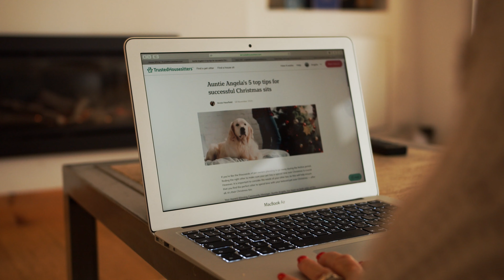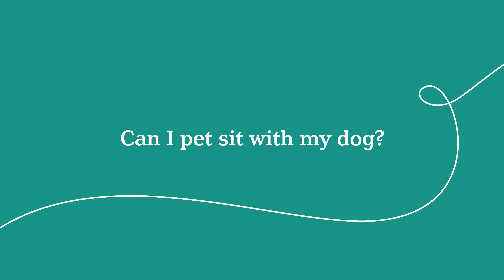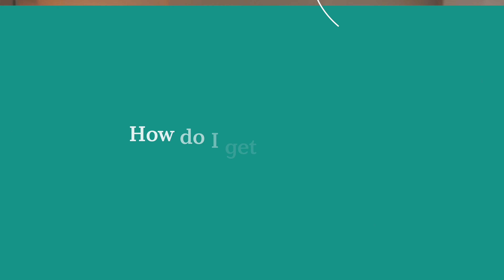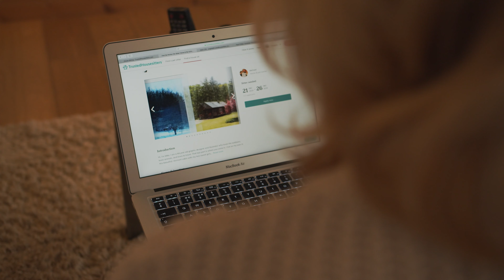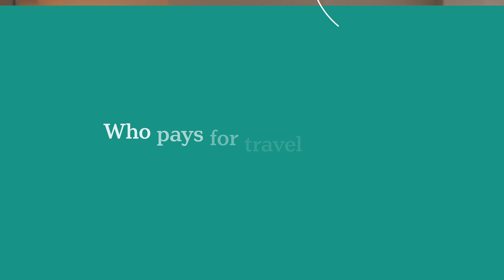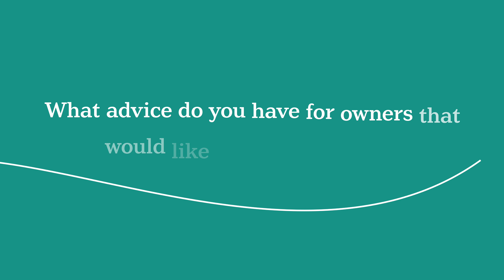Auntie Angela is back to answer your questions 🎄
From first-time pet sitter tips to speaking with our Membership Services team, Auntie Angela passes on her best advice to help you get the most out of house and pet sitting.